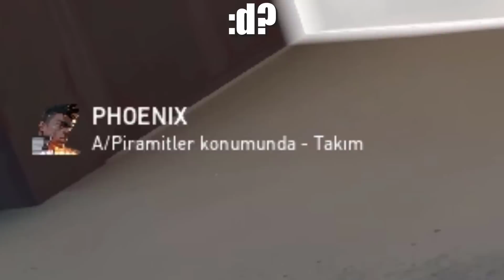OYUNA GİRMEMENİZ GEREKEN GÜN! | YENİLMEMEK İMKANSIZ!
100k abonede palyaço makyajı haberiniz olsun kee :3